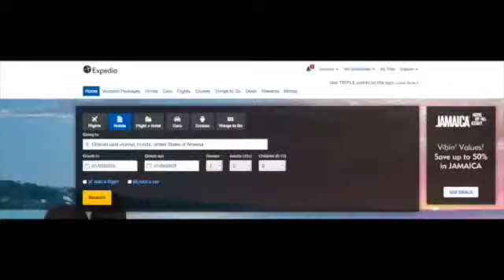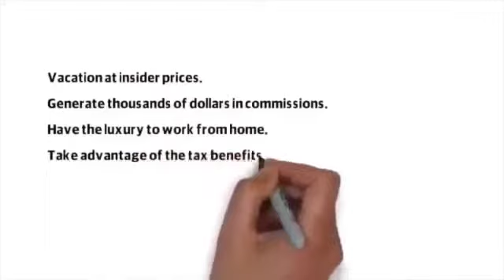Why Paycation Travel Is HOT!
You are entering an unique faith walk program to change your life. Exclusively available for a limited time free information. Start now and feel true freedom, you will never be the same.

YEAH! Attract the things in life you most desire and your potential is unlimitless.

Start now (cut and paste if needed) or text "GROWTH" to 48421.

Because you desire the prosperity you see others enjoy. Give yourself a chance to having true freedom.